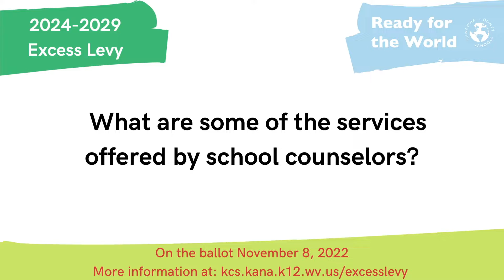2024 Excess Levy Q&A - Counselor Services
How do counselors support students and staff?